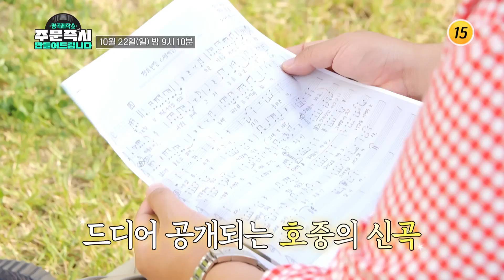명곡제작소 – 주문 즉시 만들어드립니다_7회 예고 TV CHOSUN 231022 방송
이치현, 김범룡, 츄와 함께하는 우정 콘서트!우정 콘서트의 숨겨진 마지막 손님은 과연 누구?!10월 22일 (일) 밤 9시 10분 방송